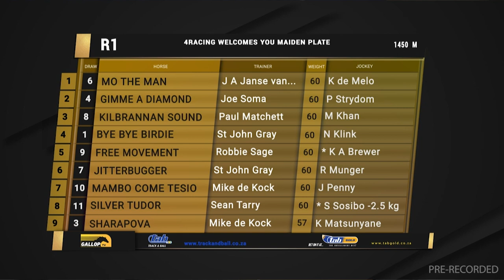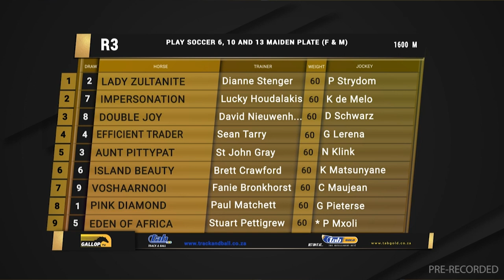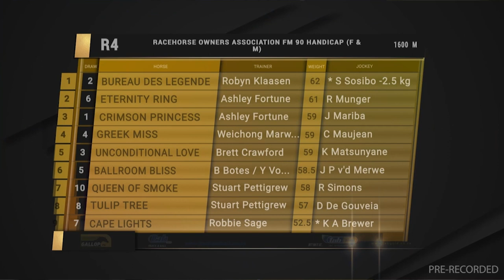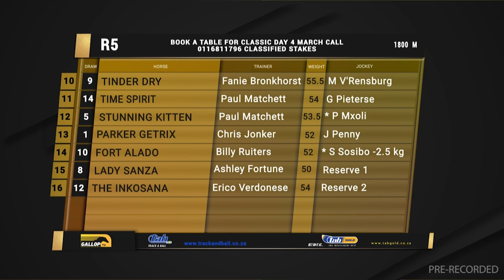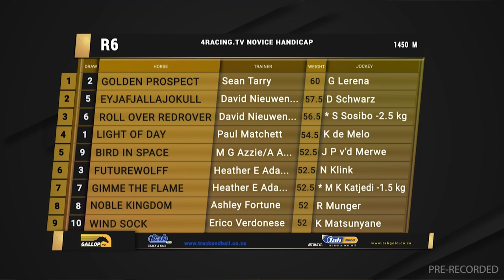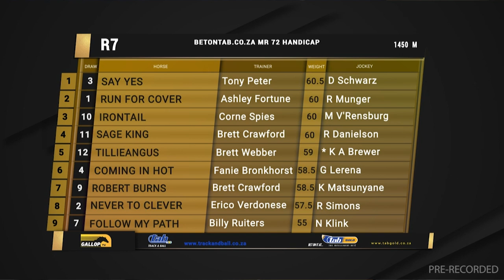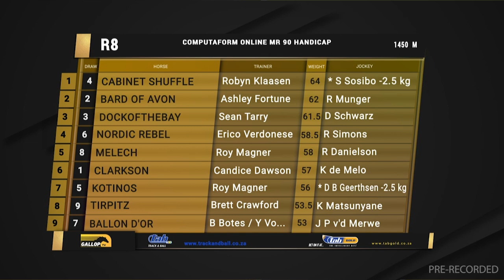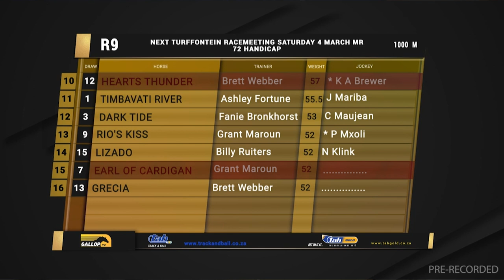20230302 Gallop TV Selection Show Turffontein